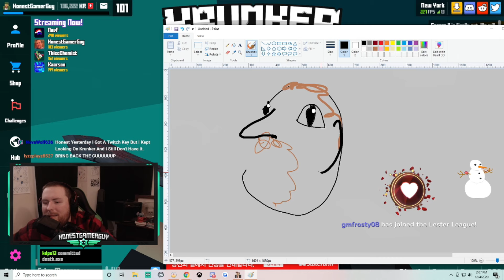Paying Viewers for Fashion Tips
You want some Krunker.io? You want some o dat sweet sweet Krunker fashion show? Well check out this sick, tasty, krunker twitch clip bonanza. I've compiled nothing but the cream of the crop when it comes to the top krunker clips for fashion. You won't see SidneyDev in here, but I bet you anything he would 100% approve of my fashion taste.

Code "Honest" is a thing too... just so you know ;)

Mod: Honest_Mod (used for RPG with Auto-Pistol and Divine knife)

paying viewers for fashion tips on Krunker